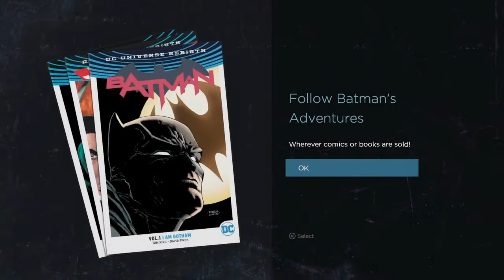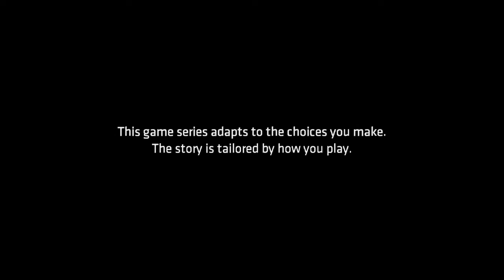Batman Telltale Series: Part 8- Joker???